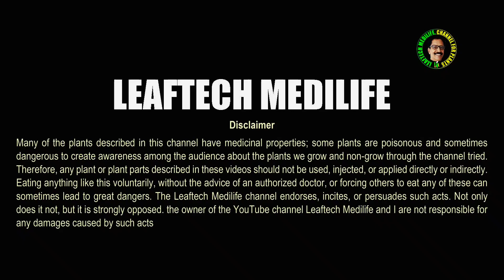BENEFITS OF CHRYSANTHEMUM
Hello, I would like to welcome all the audience to the new video of the YouTube channel leaftech medilife. I am Manoharan Today sharing with you about a flower that blooms in November, the official flower of November. Chrysanthemums are traditional Mother's Day flowers in Australia. This flower also represents the royal family of Japan. Despite this, the flower festival is held every year in Tongxiang, near Hangzhou, China. Chrysanthemum is native to Korea but has now become a favorite flower of Japan, where the Japanese call it the Autumn Flower, which symbolizes joy and happiness. It is an important flowering plant in the Asteraceae family. It is native to East Asia and Northeast Europe. Most species originate in East Asia, but most are found in China and there are countless other horticultural species. The advantage of this flower is that it blooms in November itself. While not a groundbreaking contribution to the genre, Flowers impresses with its straightforward tough-guy style. This plant is suitable for decorating any part of the garden as it has the property of retaining the required moisture and good soil mixture. These flowers are sometimes called mums or chrysanthemums. (Flower). The plant's name today is derived from two words: The naming of these species was a matter of controversy at the time, but a ruling by the International Botanical Congress in 1999 changed the species to Chrysanthemum Indicum.
Cultivation method
Soil: The best fertile and moist soil for planting is 1: 1: 1 with garden soil, river sand, and any organic manure in well-drained holes. Soil with a pH of 6.5 or loamy soil can be selected. It is a plant that needs good sunlight or at least 5-6 hours of continuous sunlight. A well-ventilated area is best for drying leaves and twigs, as the plant will die in a waterlogged area and should be kept out of the sun from morning to noon. This plant does not require much fertilizer but light and intermittent application will give good growth. Regular watering is required during the spring, summer, and autumn months. The best way to water the flowers is to water them directly at the base of the plants. This method helps to prevent the accumulation of moisture in the thick vegetation
Advantages
This flower is used to treat chest pain (angina), high blood pressure, type 2 diabetes, fever, cold, headache, dizziness, and inflammation. Along with other herbs, this flower is also used to treat prostate cancer. As a beverage, this flower is very popular as a summer tea in southern China and there is not enough evidence to evaluate its effectiveness. Diabetes Early research suggests that taking a special product containing Chinese chrysanthemum and chromium (Jiangtong) three times a day for a month can lower blood sugar levels in people with type 2 diabetes. Stomach cancer. Early research suggests that the combination of chrysanthemum, licorice, and phoenix pseudogynous (Hua-sheng-ping) may alter the development of pre-cancerous stomach ulcers in some people. Chest pain Chrysanthemum has been used in Chinese medicine for hundreds of years. People there use it to treat respiratory problems, high blood pressure, and hyperthyroidism. It is also said to reduce inflammation. As well as the chrysanthemum plant vitamins, minerals and antioxidants provide important health benefits. For example, potassium helps the heart, kidneys, and other organs to function properly. A study has found that chrysanthemum is effective in lowering blood pressure as part of the overall regimen of food therapy. Although chrysanthemum flowers have a cooling effect in nature and are slightly poisonous, it is not advisable to ingest large quantities. Of course, it is harmful. Symptoms of poisoning include nausea, vomiting, edema, increased salivation, diarrhea, and poor coordination. If you like the video, please like it. Bye

chrysanthemum flower,
chrysanthemum plant,
chrysanthemum plant care,
chrysanthemum flower growing tips,
chrysanthemums in my garden,
chrysanthemum blooming,
chrysanthemum care,
chrysanthemum cultivation,
chrysanthemum care in pots
# chrysanthemummalayalam